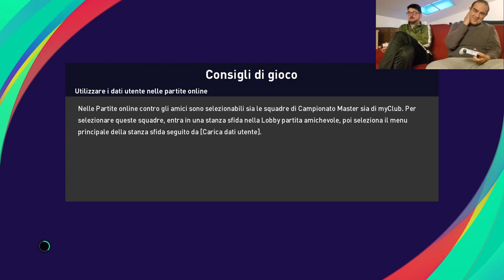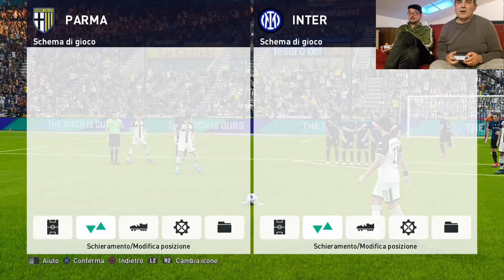INTER-PARMA Coppa Italia 10-gen-2023 ore 21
Siccomago real match simulation: INTER-PARMA Coppa Italia 10-gen-2023 ore 21 , COME FINIRA' ??